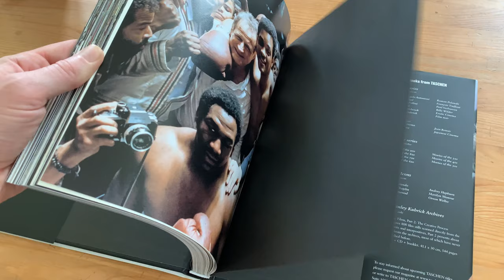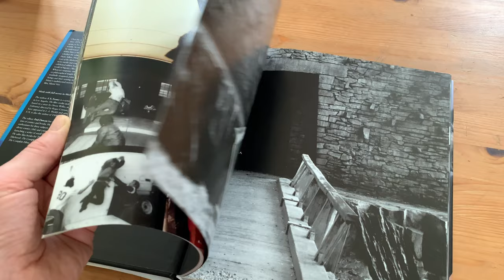Michael Mann by F.X. Feeney (Flick Through / ASMR)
Available to Buy

Over the course of the eight feature films he has directed since 1971 (not to mention the several features he has made for television), Michael Mann has shown himself, time and again, to be a rigorous, honest dramatist, a maker of solid worlds. So much so that in America, at least, he tends to be underrated. The most respectful of his critics often define him (a bit too simply) as a "realist." Certainly, whether the subject is thievery ("The Jericho Mile", "Thief", "Heat"), killers ("Manhunter", "Collateral"), frontier life ("The Last of the Mohicans"), the nuanced struggle between the news media and corporate money ("The Insider"), or that of a celebrated athlete looking to find his life's meaning in a world of bigotry ("Ali"), Mann seeks authenticity above all. Whatever suspense, entertainment value, and emotional or philosophical insight his work may yield rises from a truthfully imagined, painstakingly observed set of human beings and their warring intentions. This book explores Mann's multifaceted oeuvre, including his most recent film, "Miami Vice". It is made with full access to Michael Mann's archives!